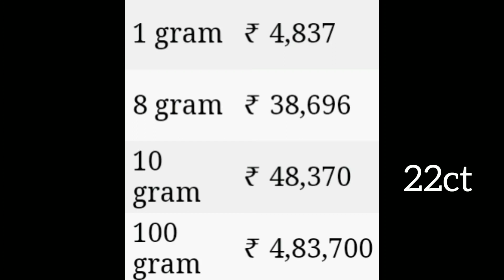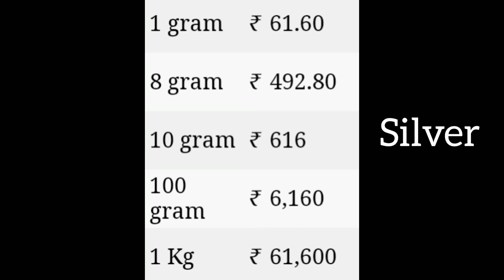Today gold price in India15_10_2020||ఈరోజు భారీగా తగ్గిన బంగారం వెండి ధరలు